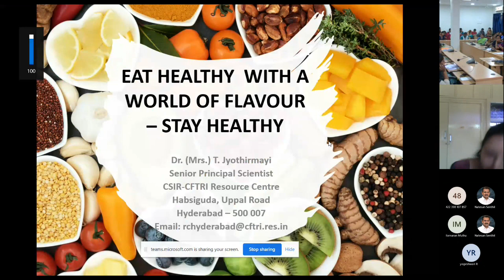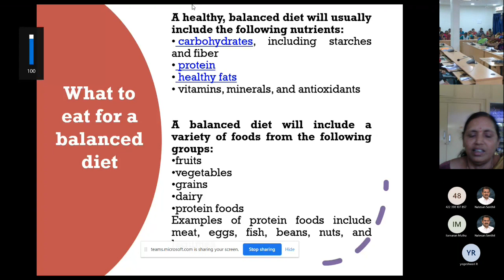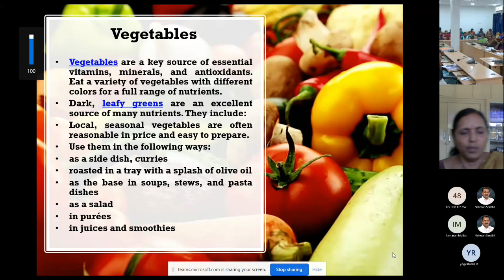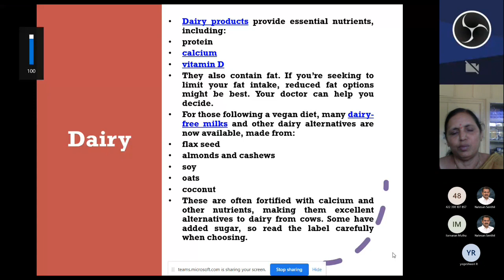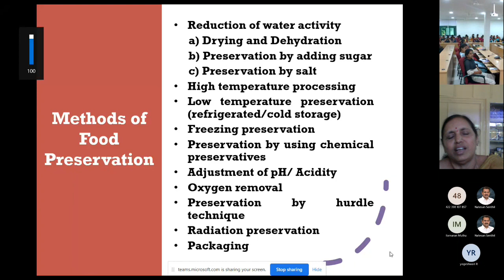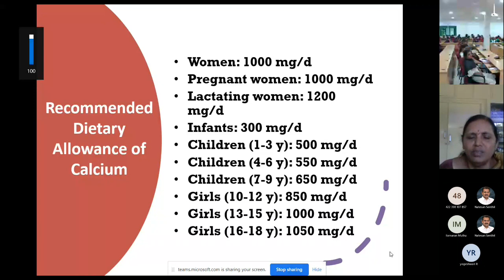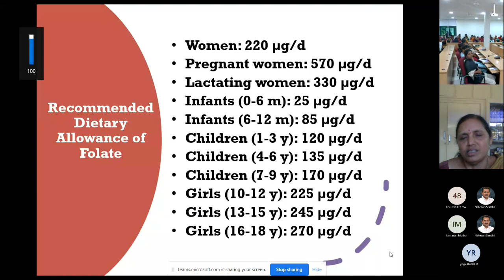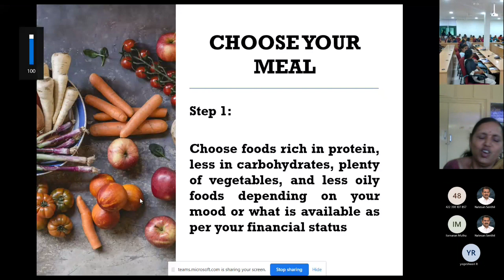Guest Lecture Series - CSC & RI - Eating Healthy for a Healthy Living - Dr. T. JYOTHIRMAYI